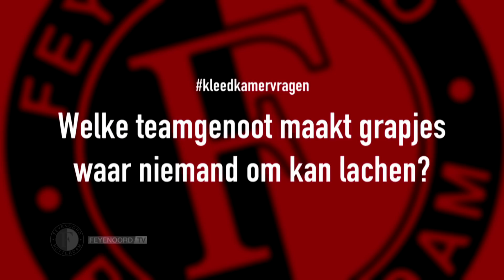Kleedkamervragen | Kevin Diks